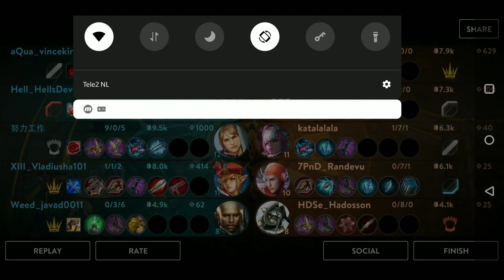BROKEN Wp Joule!!! Vainglory 5v5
Esports University is the premier learning resource for aspiring Esports professionals.

Patch 4.5

If you want to see more juicy Vainglory 5v5 gameplay LIVE then check me out on twitch

I will thank you for your donation in the next video!